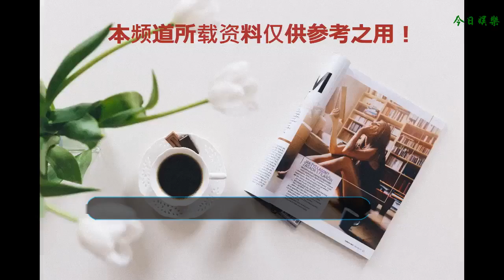愛情公寓起訴愛情公寓，真是“一出好戲”，網友：退票還來得及嗎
8月6號官方微博發布聲明，稱汪遠和高格私自發行愛情公寓的大電影，還要求其電影版停止上映，根據其開具的版權證明，聯凡公司具有這個商標的注冊權，現在看來愛情公寓上映是一個問題了。
    愛情公寓還未上映之前在貓眼上的預售居然超過黃渤的一出好戲，不少人紛紛表示為了懷念青春即使是爛劇也要去支持，主打情懷的片子似乎更能抓住觀眾的心，然而在電影版中，電影的預告被吐槽像網游。
    2008年到18年跨越了十年，不論好壞，這部電影滿足了觀眾對于生活的全部想象，最好的朋友在身邊，最愛的人在對面，劇中幾對人的感情歸屬，觀眾也想在這部電影中找到答案。
    電影上映前擁有所有權的公司開撕影版，不少網友表示13年就停更的微博，現在這個時候是出來蹭熱度的，還有一些網友擔憂票已經買好了，到時候不會停映了吧。
    主演們連續多天的宣傳，這部片子一直備受爭議，因為抄襲備受吐槽，再到后來王傳君的diss，每一次都是處于風口浪尖，備受矚目，而網友也是兩邊倒，一邊是痛斥抄襲，一邊是為了回憶一定會去電影院看，你們呢？